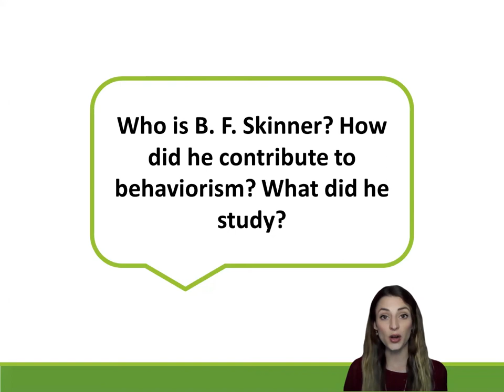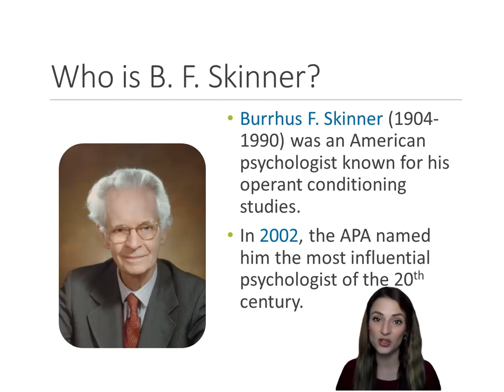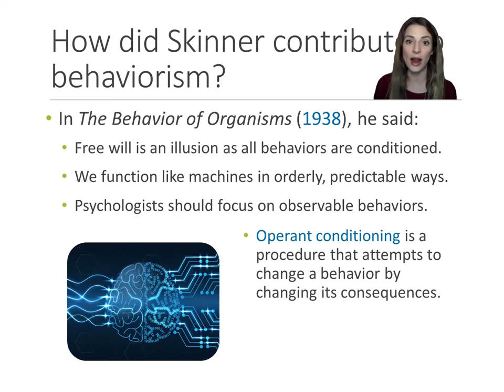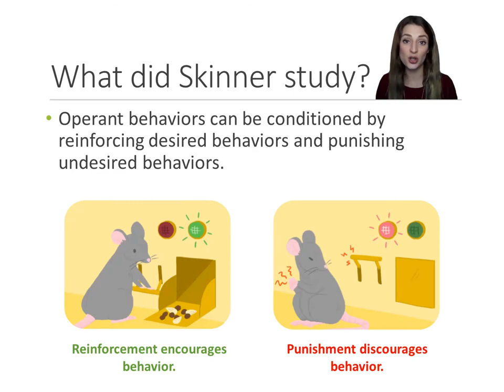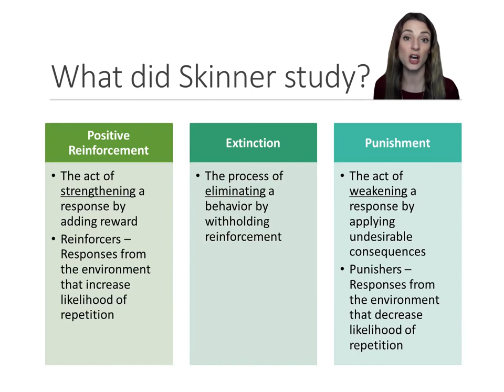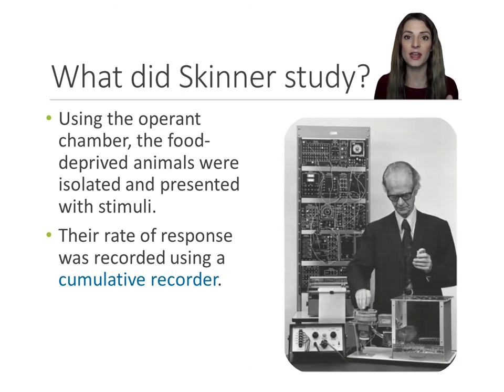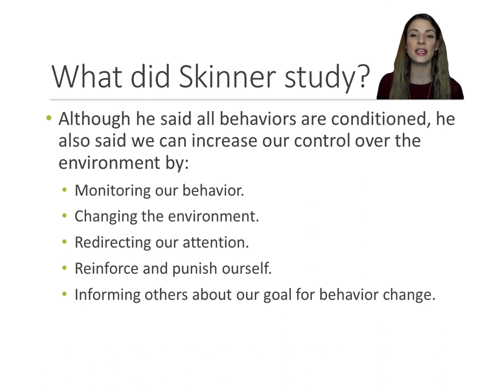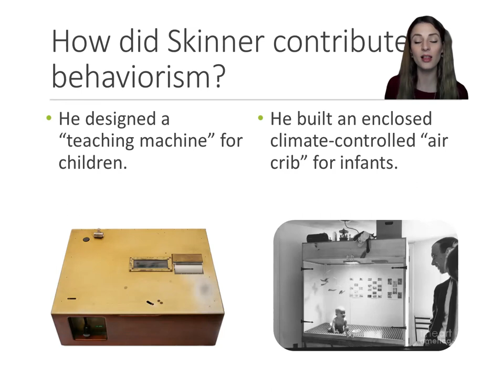History of Psychology - Lecture 11 - Part 4 - B. F. Skinner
Who is B. F. Skinner?
How did he contribute to behaviorism?
What did he study?

Reference: Goodwin, C. J. (2015). A History of Modern Psychology (5th ed.). Hoboken, New Jersey:  John Wiley & Sons, Inc.